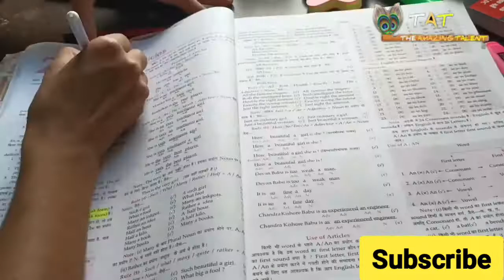Study Time Vlog Video 🕖